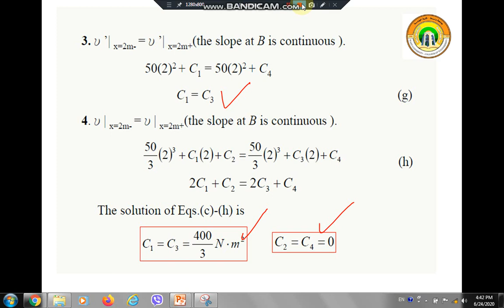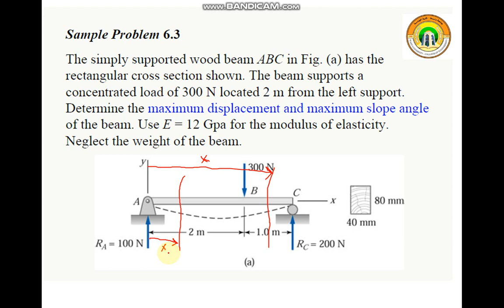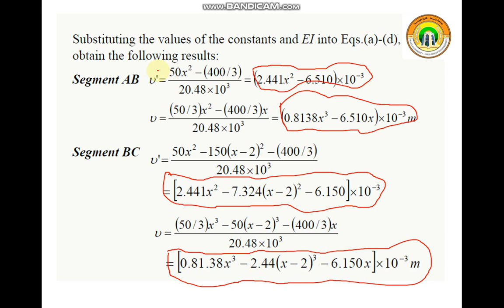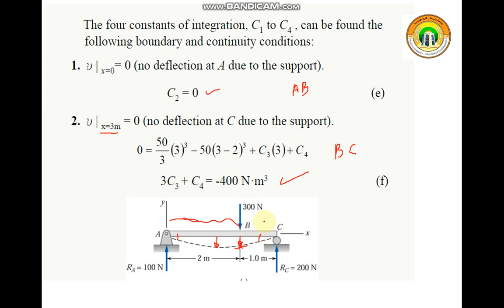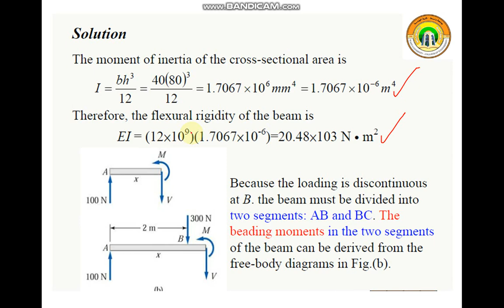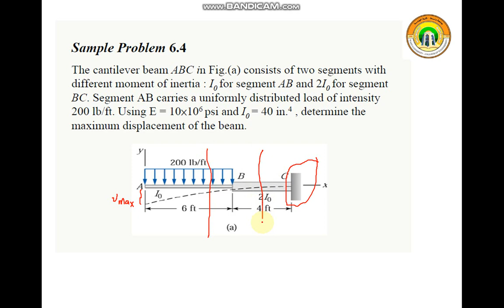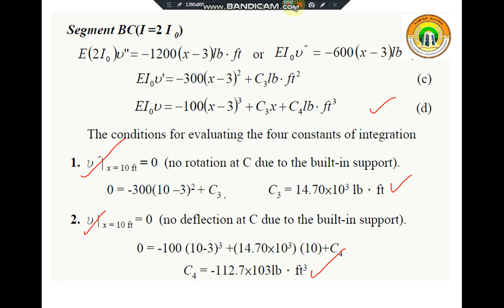Beam deflection DI 5 6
Beam deflection double integration part 5
مقاومة المواد
الثاني ميكانيك - جامعة واسط
د حسين رزاق